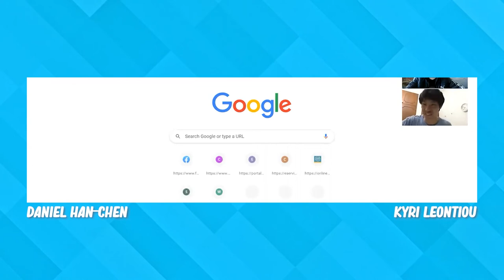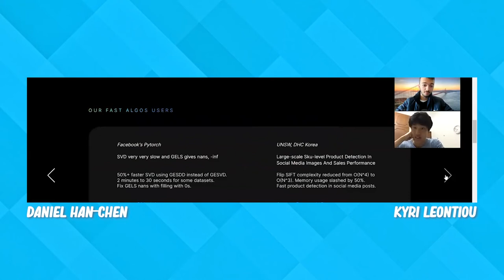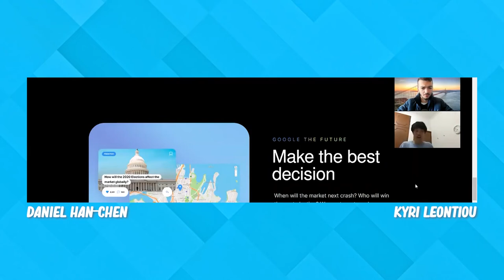Daniel Han Chen Wants To Predict Everything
Co-Founder Moonshot Ai Daniel Han Chen Wants To Predict Everything